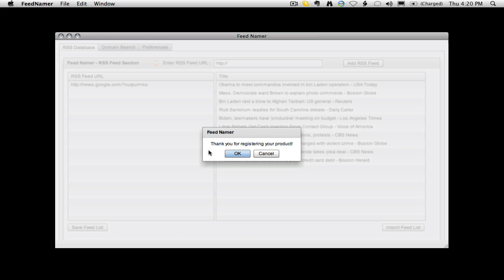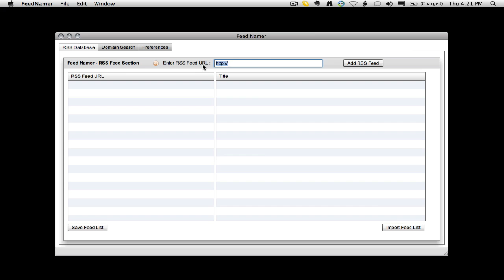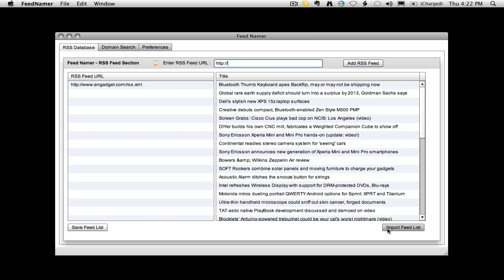Feednamer How To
How to install and run feednamer